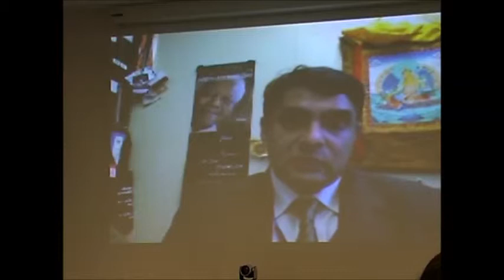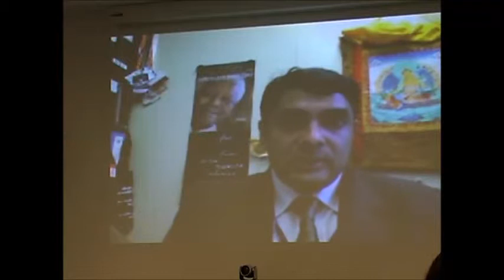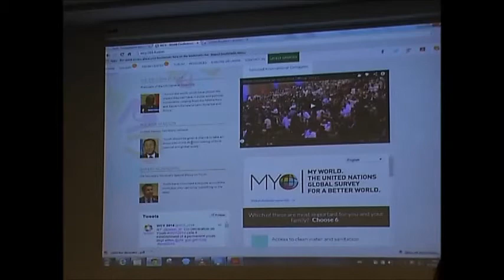UNODC_CCPCJ_SideEventIAAIACUNSViennaMay2014RaviandMichael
Music, Sport and ICT for Youth Engagement in Crime Prevention - IAAI & ACUNS Vienna Side Event to 23rd CCPCJ Session, 13 May at Vienna International Center

Statement Michael PLatzer (ACUNS Vienna) & Ravi Karkara (UN Habitat, UN Millennium Campaign) video message